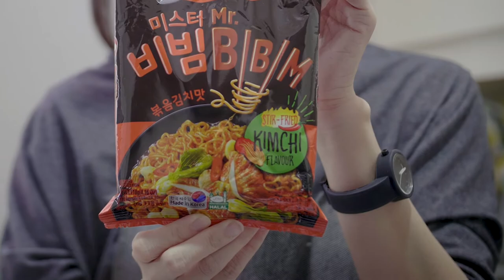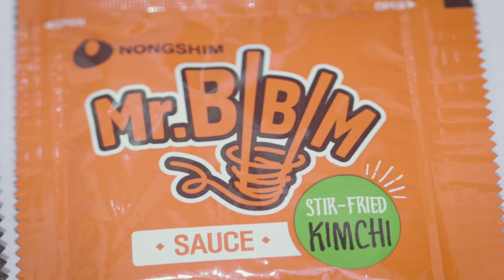Gook Vlog 03 : Mr.Bibim รสกิมจิ stir fried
วันนี้มาชวนทำกับข้าวกัน บะหมี่กึ่งสำเร็จรูป ยี่ห้อ NongShim Mr. Bibim รส กิมจิผัด